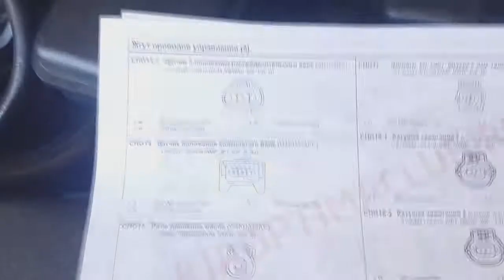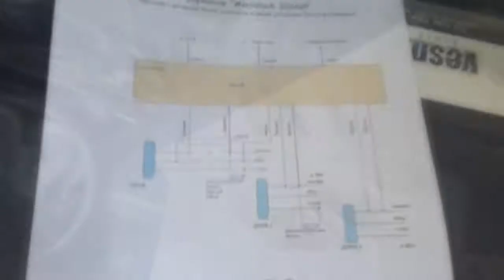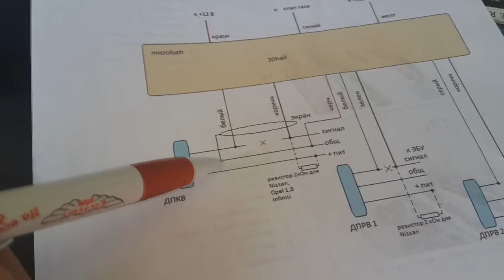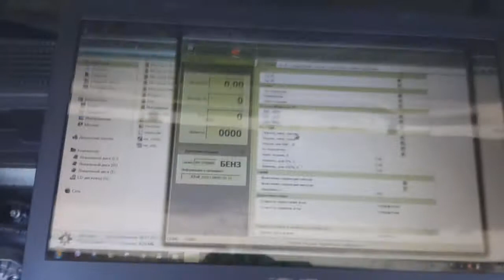Установка вариатора УОЗ microluch на двигатель G4KD